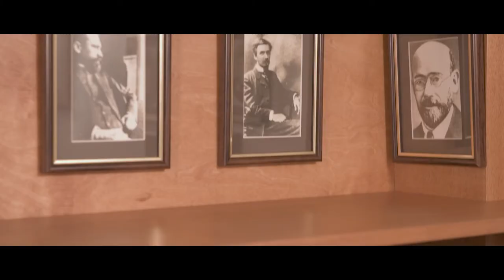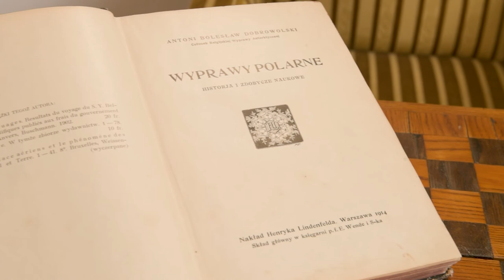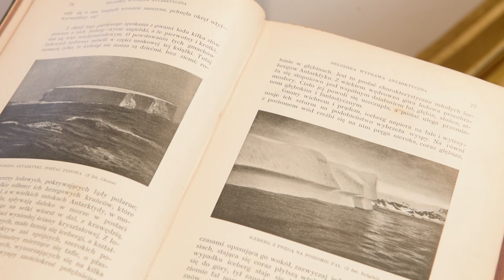Sylwetki - Antoni Bolesław Dobrowolski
Opowiadała Katarzyna Humińska
Muzeum im. Zofii i Wacława Nałkowskich „Dom nad Łąkami” w Wołominie.
SYLWETKI to cykl powstały z okazji Roku Wacława Nałkowskiego przedstawiający najważniejsze osoby ze środowiska Wacława Nałkowskiego.